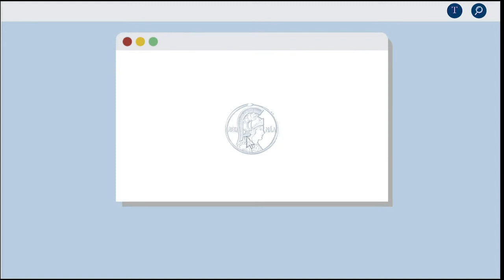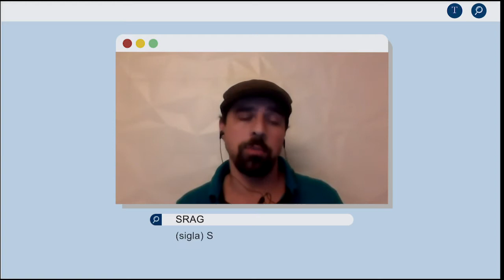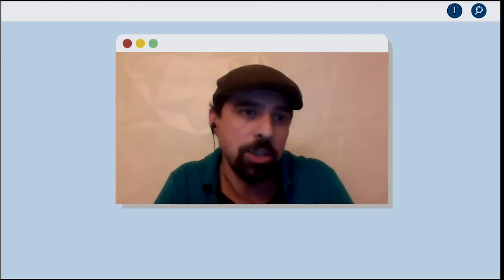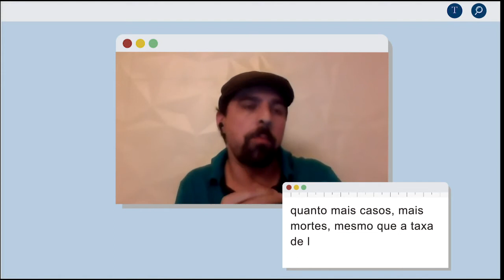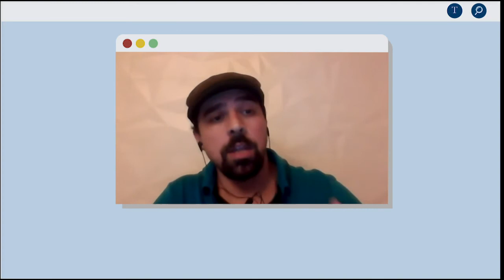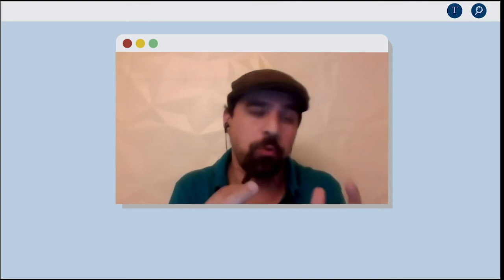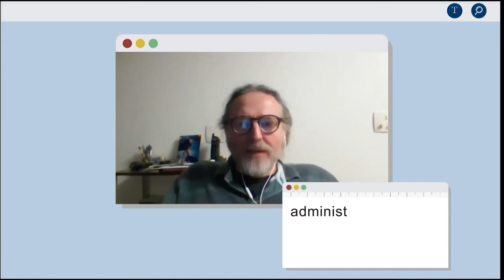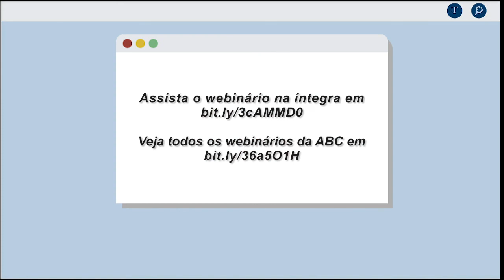WEBINÁRIOS ABC #9 | Modelos computacionais e isolamento social [MELHORES MOMENTOS]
A Academia Brasileira de Ciências (ABC) convidou para seu nono webinário transdisciplinar: o médico Cesar Victora, que relatou sua experiência recente em inquéritos sorológicos populacionais; o físico Marcelo Gomes, que abordou dados de notificação de Síndrome Respiratória Aguda Grave (SRAG) no país; e o médico Claudio José Struchiner, que detalhou como a formulação de estratégias de controle da Covid-19 foi influenciada em tempo real pela modelagem quantitativa.